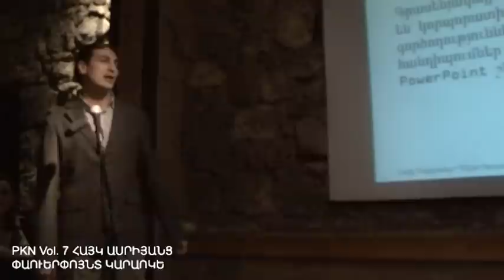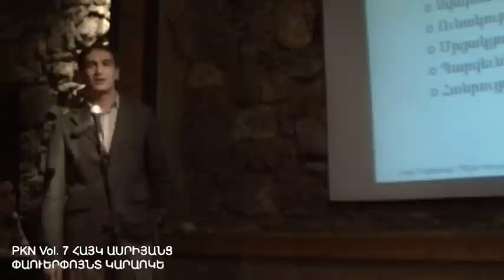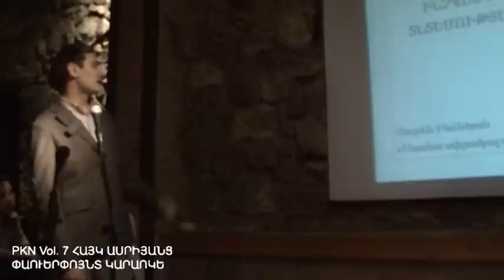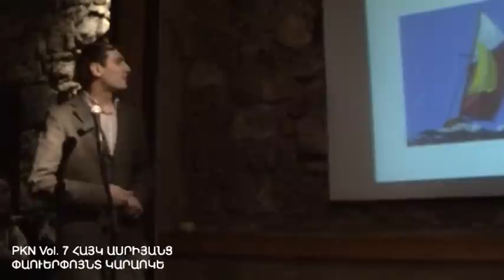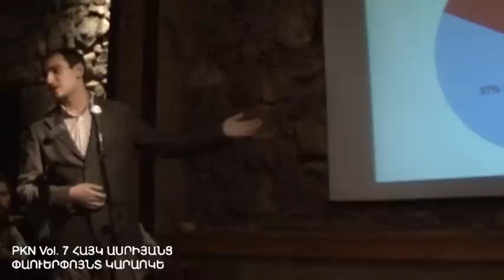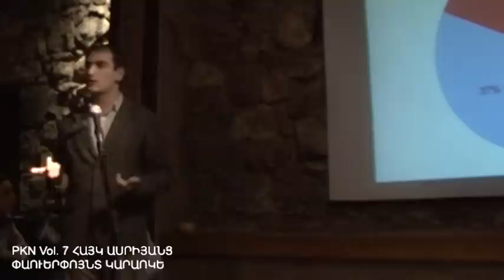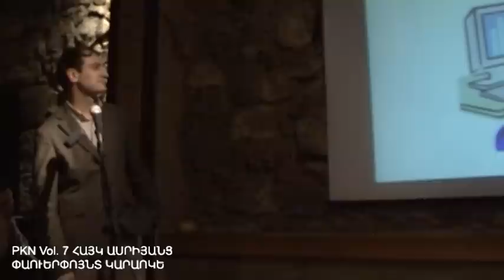PKN 7 - Hayk Asriyants - PowerPoint Karaoke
Pecha Kucha Night Yerevan Vol. 7

Presentation: PowerPoint Karaoke
Presenter: Hayk Asriyants